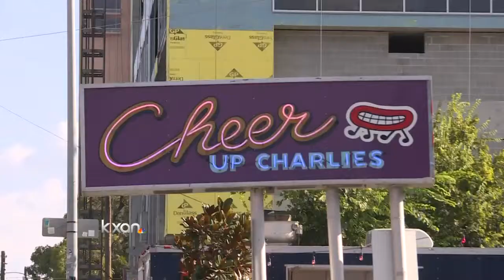City program aims to empower longtime Austin businesses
As Austin's landscape continues to change with new development, the city is launching a program to empower local businesses that have been here for years.